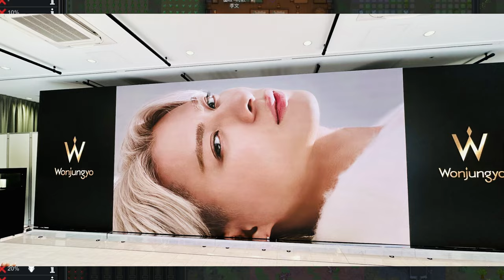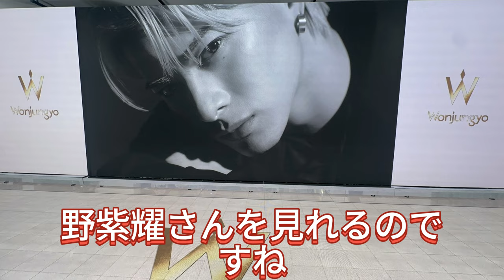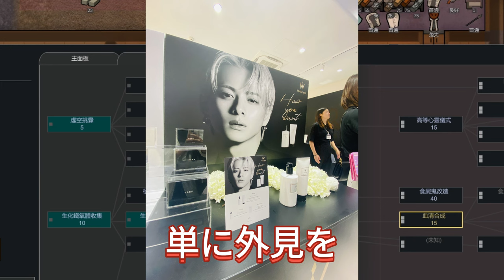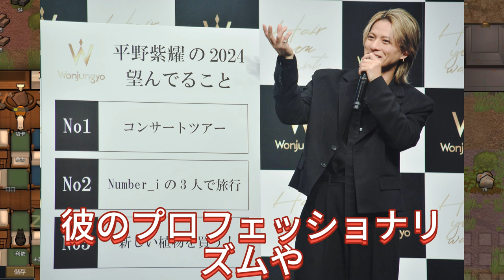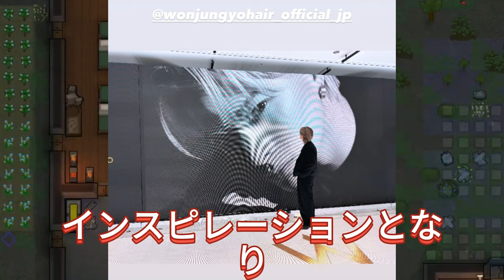【平野紫耀】5月27日、平野紫耀が生放送で明かすヘアケアの秘密と大胆な新髪型！『THE TIME』で生放送！平野紫耀が語る究極のヘアケアと次の髪型の驚きの理由！